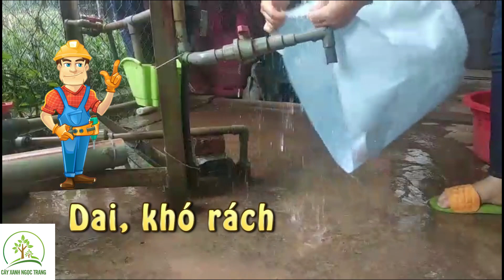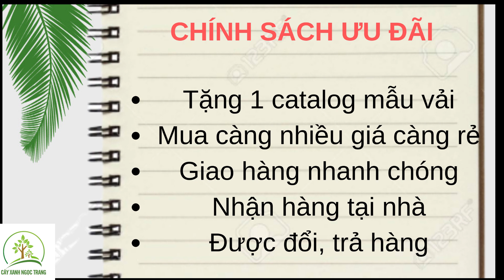Ưu điểm vượt trội của túi vải trồng cây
Sau nhiều năm hoạt động trong lĩnh vực cây xanh, đặc biệt là dòng hoa cây cảnh, cây công trình đô thị. Với mong muốn xây dựng nền nông nghiệp bền vững và từ kinh nghiệm thực tế, cây xanh Ngọc Trang chúng tôi đã sản xuất ra dòng túi ươm trồng cây bằng chất liệu vải không dệt có rất nhiều ưu điểm vượt trội :
 thoát nước tốt, siêu nhẹ, siêu dai, siêu bền, không hấp thụ nhiệt nên không làm hỏng rễ cây, giá cực kỳ hợp lý.

CHÚC  BẠN  MỘT NGÀY LÀM VIỆC VUI VẺ!